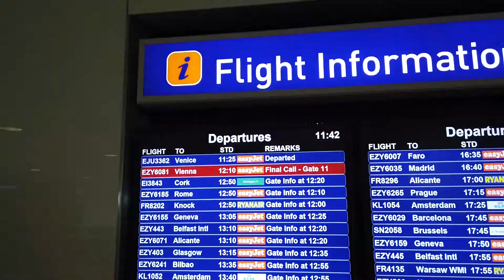a bite of Bristol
i took a little trip to visit my boyfriend in bristol, here's how it went